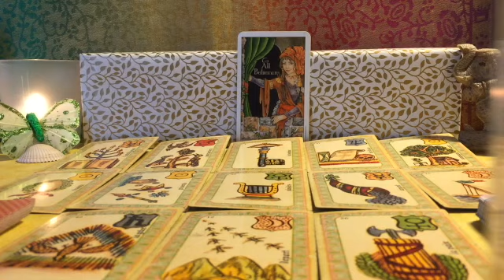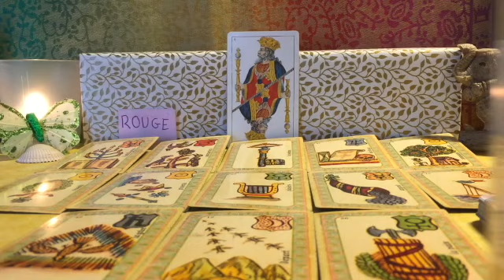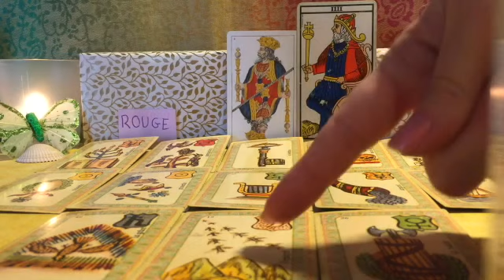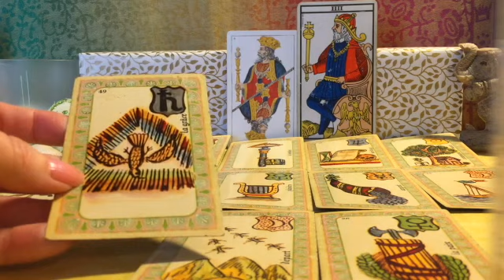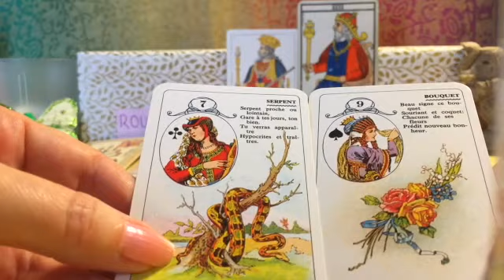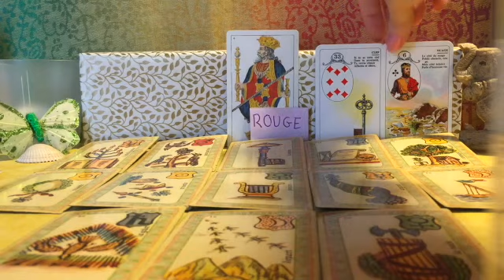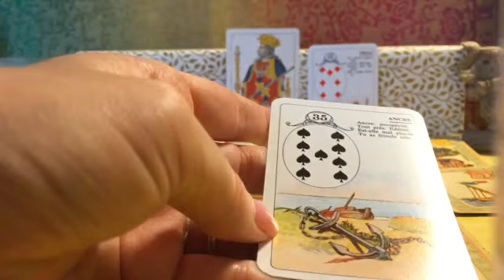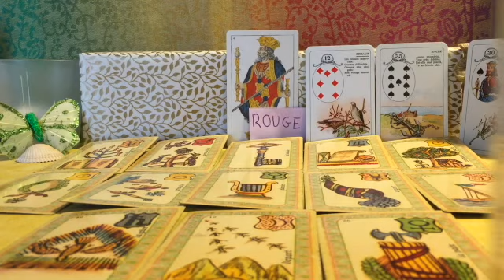🔮♏️ Scorpion 🦂 SEPTEMBRE 2021 : Présages & Cadeaux (Général + Amour) ♏💜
🂽 Les jeux utilisés pour cette guidance sont :
- Le Tarot de 1860, par J. Gaudais (France), reproduit par Naipes Heraclio Fournier (Espagne) ;
- Runes (jeu divinatoire scandinave) - je me suis formée en autodidacte avec, entre autres, The New Book of Runes (Les runes divinatoires), de Ralph Blum, Oracle Books, Los Angeles 1982 (Robert Laffont, Paris, 1992).
Auxquels je joins mes connaissances en numérologie et des couleurs.
❤︎ Supplément : Tirage spécial AMOUR avec le Jeu Lenormand (éditions Cartamundi, Belgique).

✿ Pour connaître votre signe, ascendant, la position de la Lune et des planètes rapides et lentes (etc.) dans votre thème natal, vous pouvez en faire faire le calcul par un astrologue ou avec une appli spécialisée, à partir du jour, de l’heure précise et du lieu de votre naissance.

🦋🦋 Namaste 🦋🦋